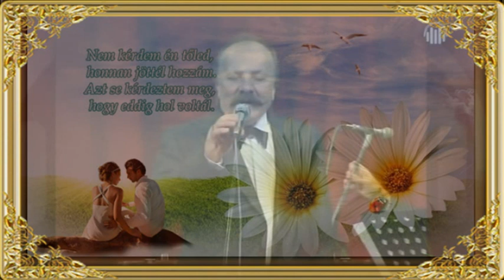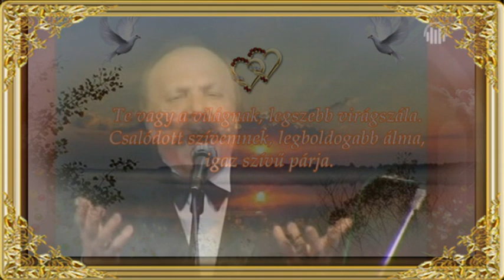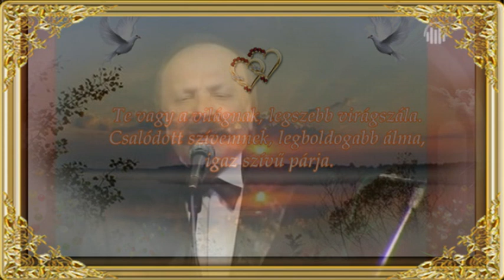Nánássy Lajos : Nem kérdem én tőled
LÉVAY ANDOR 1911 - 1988. - LONTAY RAJNER LÁSZLÓ 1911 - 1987..

Nem kérdem én tőled, honnan jöttél hozzám.
Azt se kérdeztem meg, hogy eddig hol voltál.
Csak az kérdem százszor, szeretsz-e majd engem.
Hogyha nagyon szeretsz, néked adom szívem, az én árva szívem.

Hogyha veled vagyok, szebb világban járok.
Nem kerülnek már el, a tavaszi álmok.
//:Te vagy a világnak, legszebb virágszála.
Csalódott szívemnek, legboldogabb álma, igaz szívű párja.://